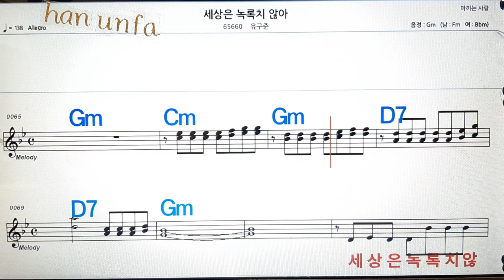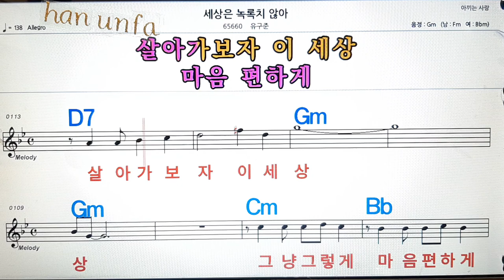세상은 녹록치 않아/유구준💋노래방, 통기타 , 코드 큰악보, 가라오케, 반주💖Karaoke, Sheet Music, Chord, MR